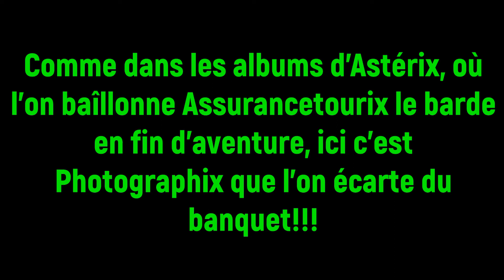Conques sur Orbiel: "Les Capitelles" (Claude Gironis 2022)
Lundi 13 Juin 2022...  Quelle chaleur, même en commençant le matin! Nous nous attaquons maintenant aux abords de la cabane que nous enjolivons en montant des murets en pierre sèche. Encore deux lundi avant la fin de la saison et tout sera terminé, on pourra partir en vacances l'esprit tranquille.